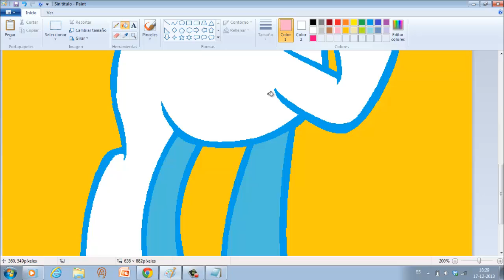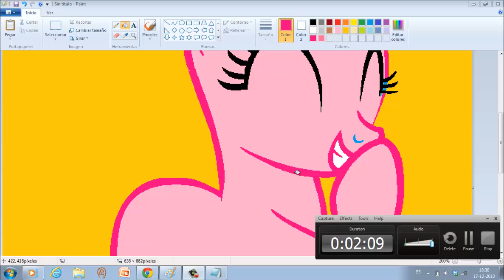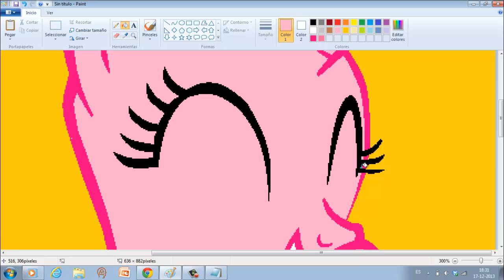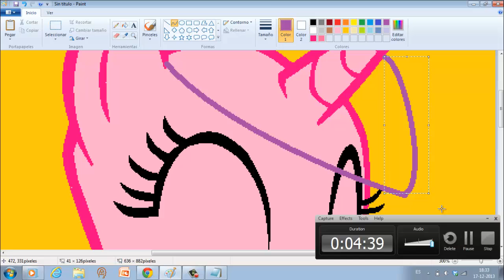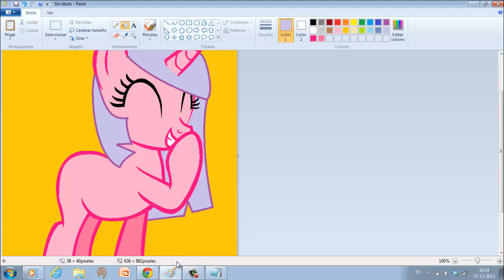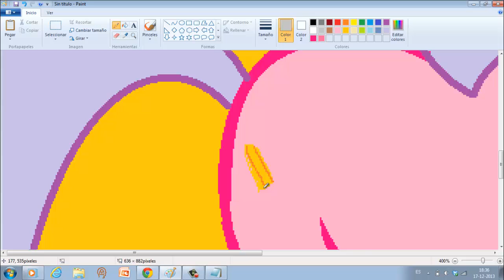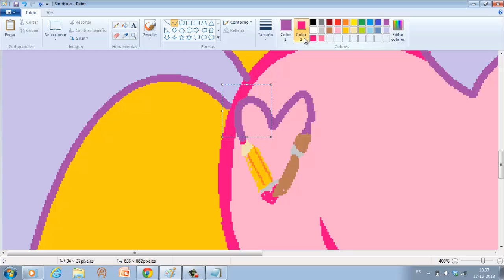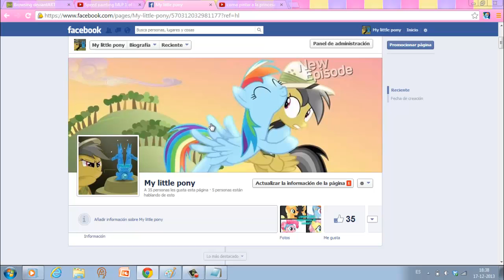como hacer un pony en paint a partir de una base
perdon quise decir -hermanita- :3 tengo hambre